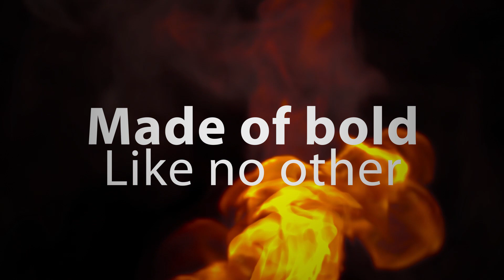Bas Phoonk Hi Toh Maarni Hai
Viacom18 flawlessly showed its marketing capabilities with the launch of its latest campaign. A campaign that merged all the essence of marketing and delivered a result like no other. MTV India executed cohesive messaging across all mediums by engaging with the audience. This messaging helped them gain the DMAasia Silver winners award for the Best Integrated Campaign category.
With each campaign launch, Viacom18 is growing itself in the Indian market leaving its competitors far behind. Do its counterparts still have the fight left to take over the all might MTV?

Do you like the challenges of creating a successful ad campaign? Send us your registration if you do! With DMAasia ECHO CREATEFFECT Awards, we are building a community where brandmasters are honoured and great ideas are brewed.